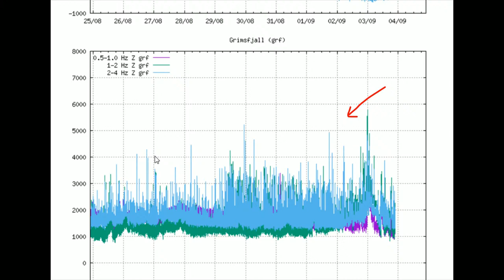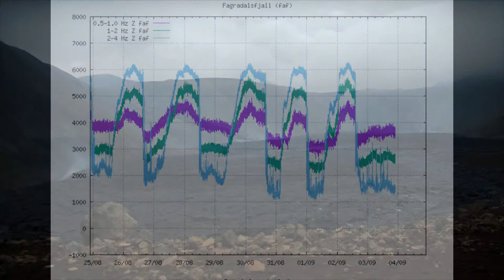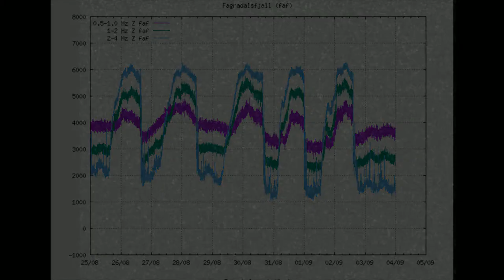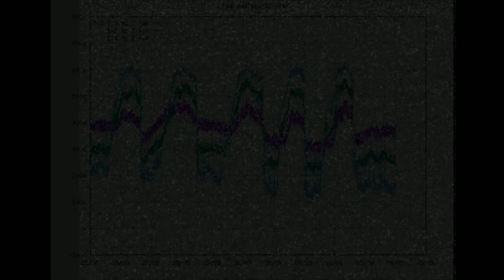DrFox2000 - Live Stream Recording - Iceland Volcano - Day 168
Volcano eruption in Iceland Sept 03, 2021.

 New Info: Volcano Streaming Times

Flow Map Credits: RLC - Lava Flow Progression, Fagradalsfjall Volcanic System (21-06-11)
ÍslandsDEM - National Land Survey of Iceland (edit: RLC 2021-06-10)
INSPIRE Elevation (el-vec) Iceland - National Land Survey of Iceland (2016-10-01)
Hæðarpunktar, IS 50V (Height Points)

Watch it grow

Chat Rules:
1. Be respectful and polite, other people may not share the same views as you so use common sense in portraying your thoughts. No harassing or stalking.
2. Using inappropriate language is not permitted. You will be timed out for first offense and banned for the second. This chat is intended for a general audience. The addition of NightBot will automatically time a user out if he or she uses excessive caps, emojis or bad language.
3. No Religious or Political bantering. You can chat about the subjects but no preaching.
4. Keep your personal information private. Anyone requesting or harassing for your information on the chat will be banned. Protect yourselves when it comes to your privacy, this is a public forum.
6. The primary chat language is English. Please use a translator if you do not speak English.